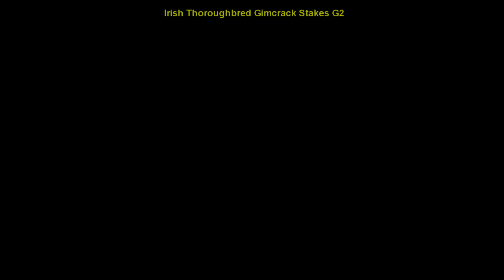FR WK9 R22 Irish Thoroughbred Gimcrack Stakes G2